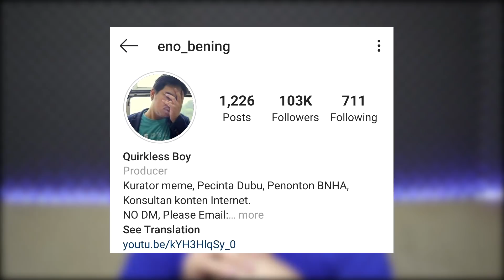Kenapa Sih Kalian Tidak Bisa Di Rumah Aja